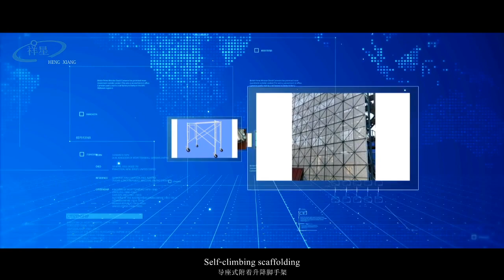Spring Canton fair suspended platform showing--suzie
To introduce our mainly products--ZLP suspended platform,Applied to construction, it can carry 2-3 people, safe and stable.China factory supply High quality building construction lifting aerial working platform,Trustworthy Chinese manufacturer！